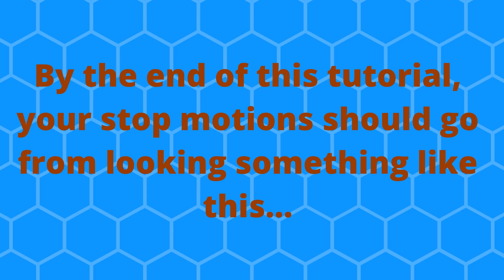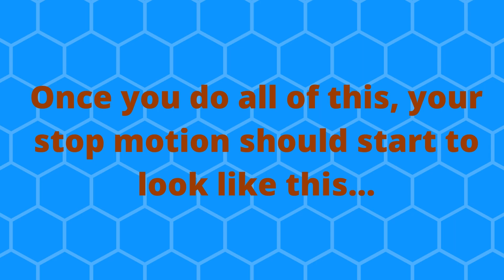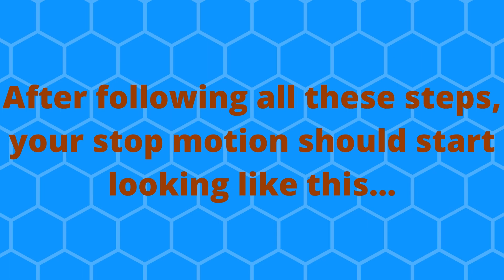EASY Stop Motion steps to improve your animations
As a few people have been asking me, here is a sort of tips/tricks video for stop motion. I hope this helps you improve your animations as these are all steps I use whenever I make a stop motion. If you would like to see any more tutorial stop motion related then always comment down bellow.

Timestamps:
0:00 - Intro
0:19 - Fix camera/set shaking
1:17 - FPS
1:41 - Lighting